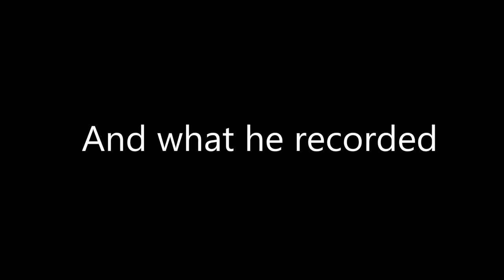Coveted Desires Trailer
Starring Tylor Keith (Hugh & Heke), Aria Jones, (Tropical Snow), David T. Lim (Slow West) & Simon Fisher-Becker (Doctor Who).

Directed & Written by Tylor Keith